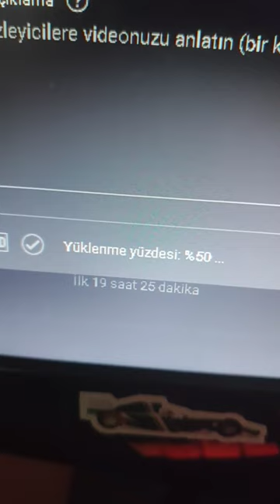DOLANDIRILMA OLAYINA KARIŞTIĞIM VİDEO YARIN YAYINDA kamyon fordcargo2520 #2520